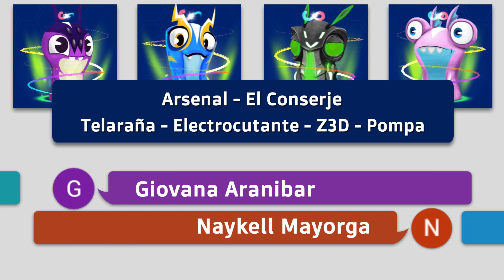Arsenal EL CONSERJE 🏴‍☠️ Challenge | Slugterra: Slug It Out 2 #758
Comenzamos los Challenges de Slugs, podéis decirme vuestros arsenales y los más votados serán los siguientes que haga!!

Hacemos el Challenge del Arsenal EL CONSERJE 🏴‍☠️, el arsenal está formado por Telaraña, Electrocutante, Z3D y Pompa.